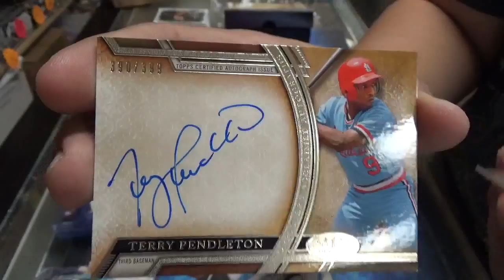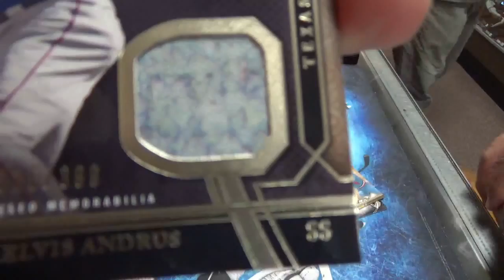Tony's 2015 Topps Tier One Baseball Box Break - 11/23/15